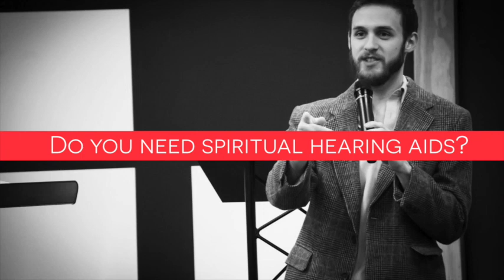Do You Need Spiritual Hearing Aids?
Elisha Calo